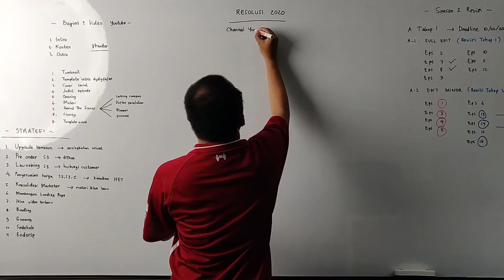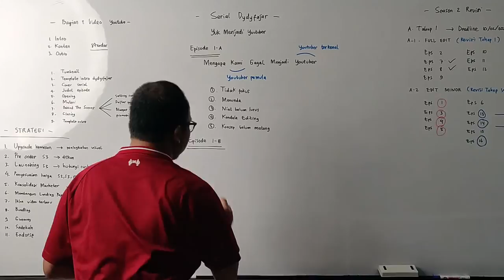MENGAPA KAMI GAGAL MENJADI YOUTUBER | Serial Dydyfajar YMY Episode 1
Serial Dydyfajar "Yuk Menjadi Youtuber". "Mengapa Kami Gagal di Youtube" adalah episode pertama dari serial ini yang membahas motivasi kami membangun channel youtube. Semoga bermanfaat bagi teman2 yang sedang berencana untuk membangun dan mengelola channel Youtube juga.
Serial Dydyfajar "Yuk Menjadi Youtuber" adalah kumpulan video yang membahas wawasan, tutorial & tips, pengalaman, serta segala hal yang berhubungan dengan perjalanan kami untuk menjadi youtuber. Kata "yuk" kami maksudkan sebagai ajakan bagi teman-teman yang belum dan sedang memulai membangun channel youtube, untuk sama-sama berbagi pengalaman. Itu artinya, kami pun belum menyebut diri kami sendiri sebagai youtuber, alias masih pemula banget dan perjalanan masih panjang.